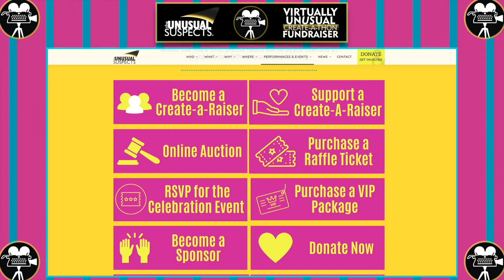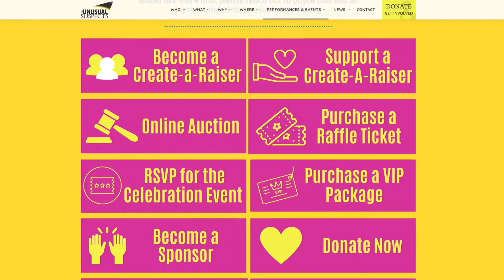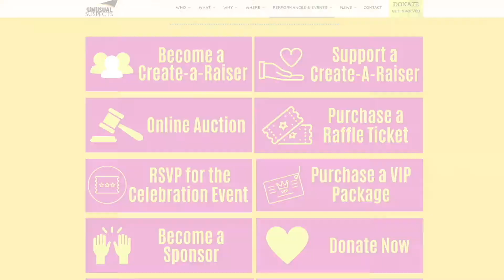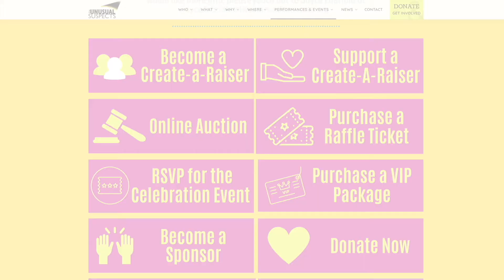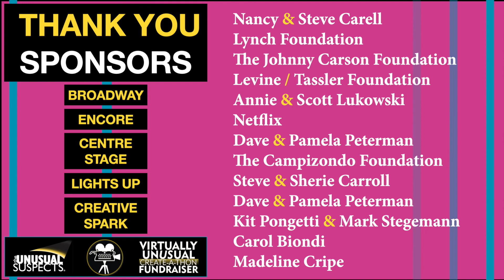Where's Melissa Peterman? The Vangsness' Have the Scoop!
Support the Create-A-Thon by bidding on these exclusive auction items. to bid today! to purchase raffle tickets.